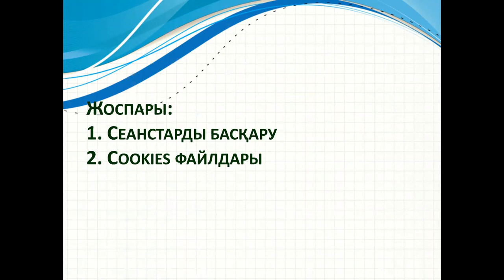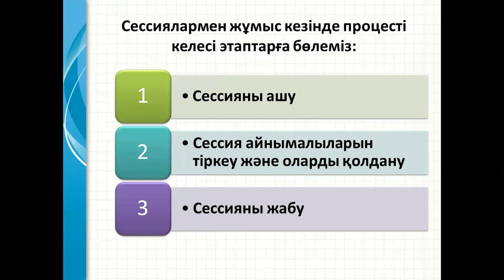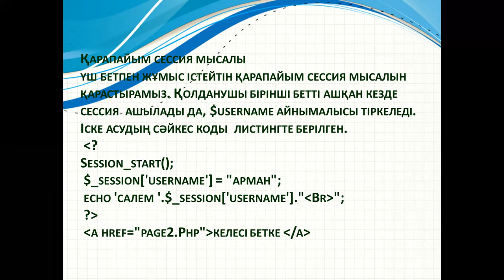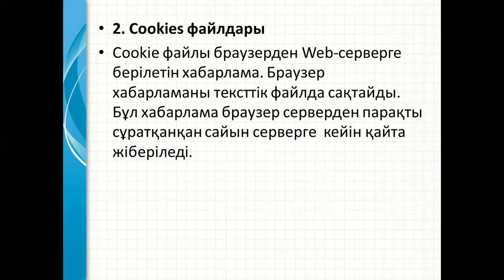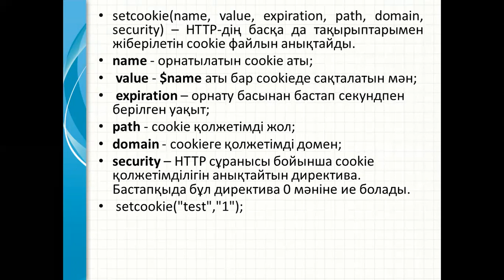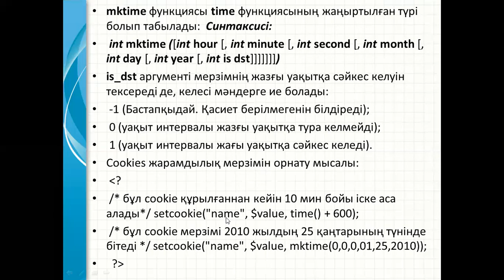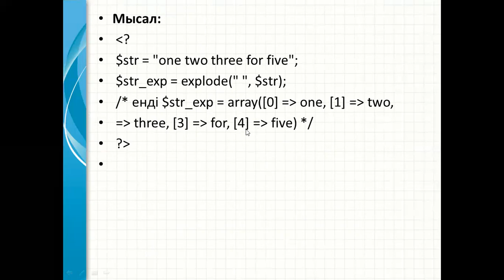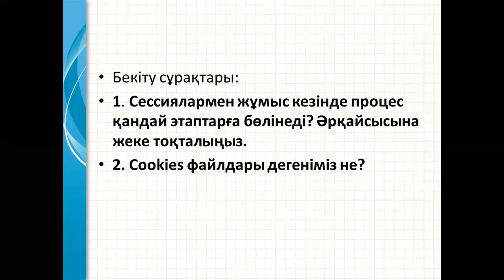Талипова М.Ж. МКИЖ. 12лекция